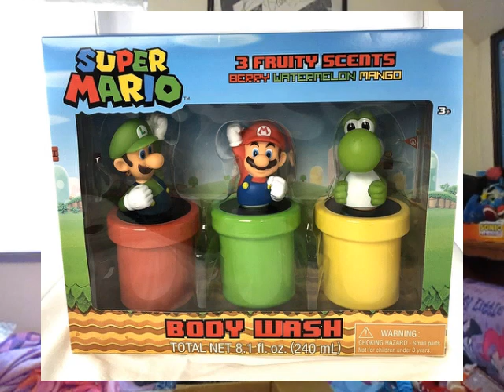Video Game Merch Unboxing the Sequel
Yay! More stuff!

GCH Warehouse